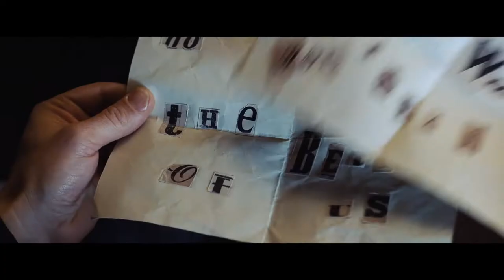MOTOE It All Spells Murder 30 Stereo Mix H264